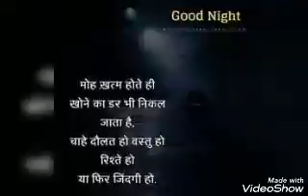GoodNight GoodNightSweetdream goodnightStaySafeAndbePositive Covid-19